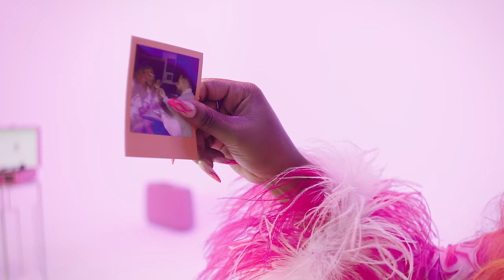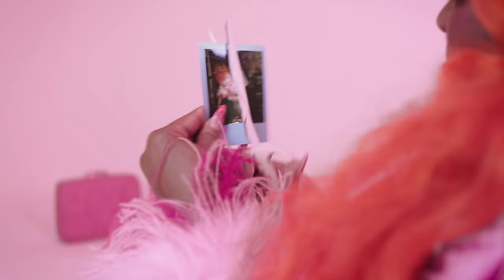LU KALA - Hotter Now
Music video by LU KALA performing Hotter Now. (P) 2023 LVK / Amigo Records